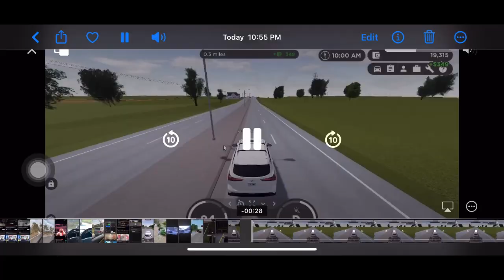SGVRP Car crash Compilation Part 1 - Many funny moments!!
This part is too short so sorry guys and some situation in this video is my fault but it made for fun! Last vid included @yoshi64632 too lol